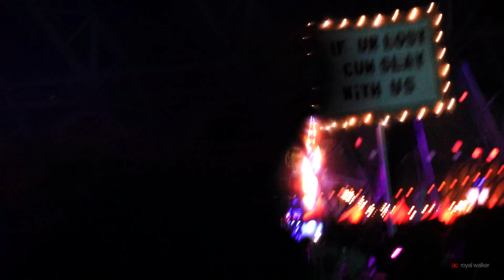ESCAPE PSYCHO CIRCUS VLOG 2022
ESCAPE PSYCHO CIRCUS 2022 | VLOG
Thanks for checking out this video. This is my second rave, I went to the Escape Halloween Rave hosted by Insomniac. THIS RAVE WAS CRAZY!!! I had so much fun and I'm here to show you what you are missing from this weekend. Day 2 will be uploaded soon. @InsomniacEvents

CAMP EDC DAY 0 VLOG - TBA
EDC 2023 VLOG DAY 1 - TBA
EDC 2023 DAY 2 VLOG - TBA
EDC 2023 GA+ EXPERIENCE DAY 3 VLOG - TBA
EDC FESTIVAL REVIEW 2023 - TBA
EDC 2023 PROS & CONS - TBA
8 THINGS TO KNOW ABOUT RV CAMPING AT EDC - TBA
RV CAMPING PROS & CONS AT EDC 2023 - TBA